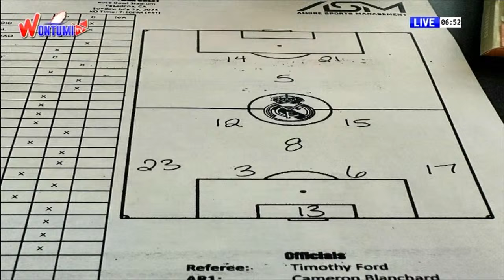LIVE: The Wontumi Nationwide Sports Show| Host: King Eben | 24/07/23